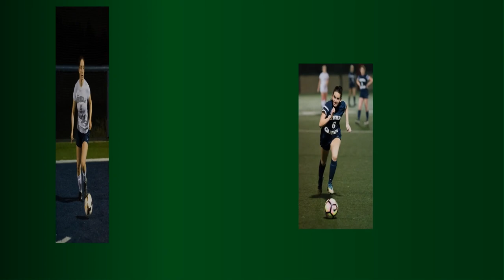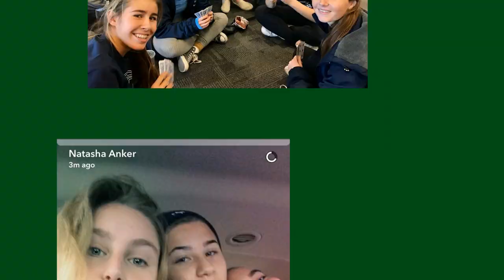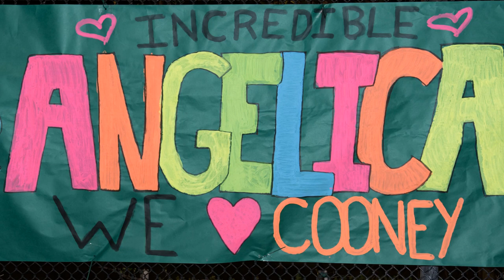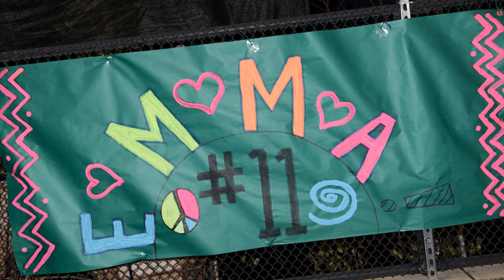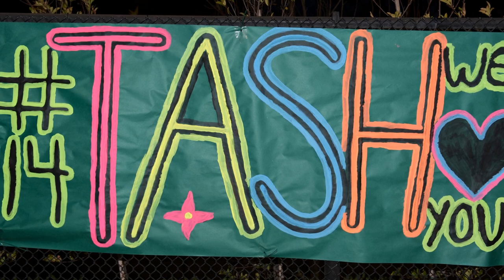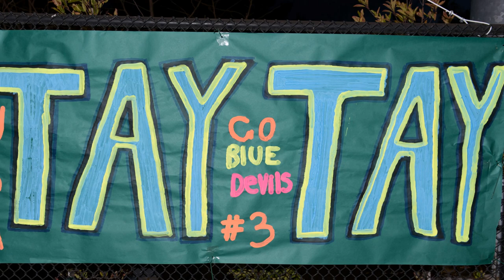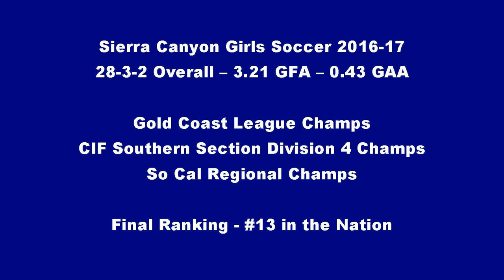2016 17 Sierra Soccer